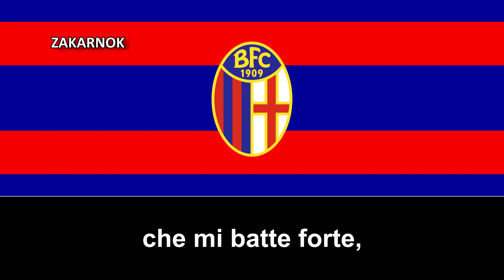Himno del Bologna FC (Inno di Bologna FC)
Página oficial del club:
El Bologna Football Club 1909 es un club de fútbol de Italia, de la ciudad de Bolonia, en la región de Emilia-Romaña. Juega en la Serie A desde la temporada 2019-20, el nivel más alto del sistema de ligas del fútbol italiano. Sus colores característicos son el rojo y el azul, y la camiseta cuenta con franjas verticales alternadas de los mismos colores.​ Desde 1927, el equipo disputa sus encuentros en el Estadio Renato Dall'Ara, nacido como Estadio Littoriale y llamado desde el período de posguerra hasta 1983 como Estadio Comunale, el cual puede albergar a 36 462 espectadores.

El club fue fundado el 3 de octubre de 1909 por Emilio Arnstein, cayó en bancarrota en 1993 y se reconstituyó a nivel de sociedad con el nombre actual luego de haber adquirido nuevamente los derechos y el título deportivo de la asociación anterior.